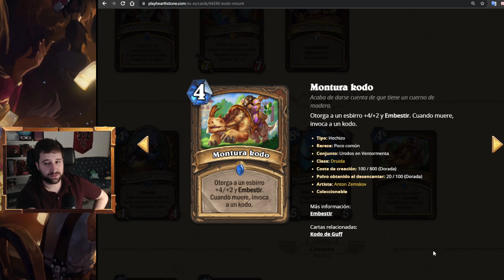Matar Jabalís o Misión de Sacer para InstaWin, en nuevo Hearthstone xD